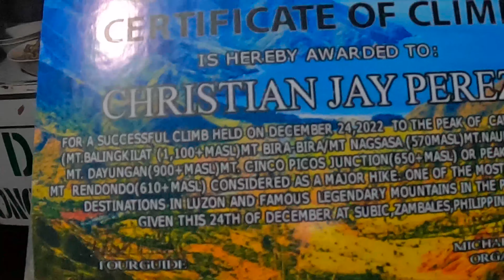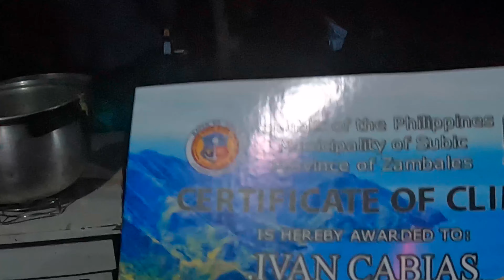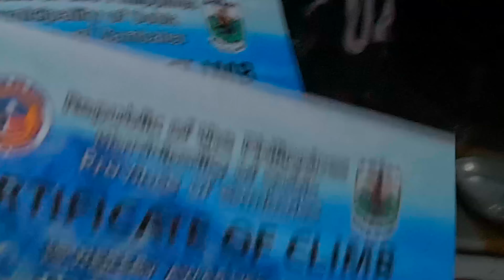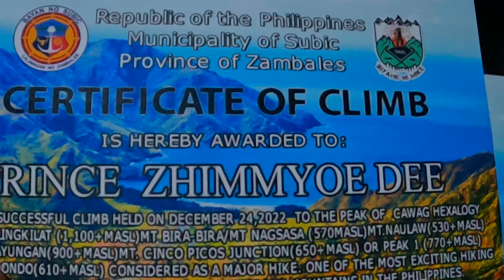Mt cawag hexa / zambales/ year end climb /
Mt. Cawag hexa my 2022 year end climb. Ang super Ganda na bundok na nakita ko. Pero sobrang napaka Init niya. Dalawang beses ko na siya Inakyat hindi ko PA din natapos 😂